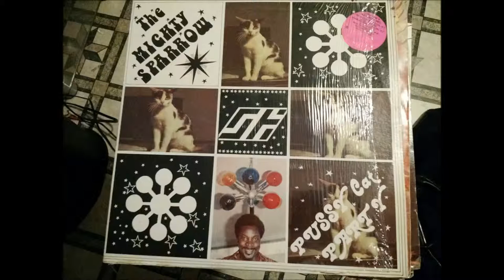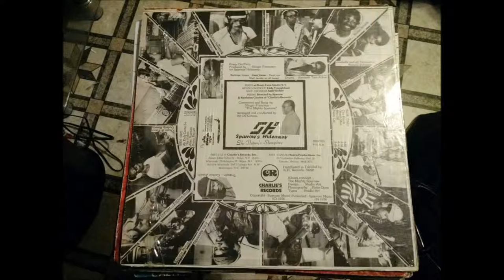The Robot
From The Album Pussy Cat Party
Distributed By Charlie's Records in 1978